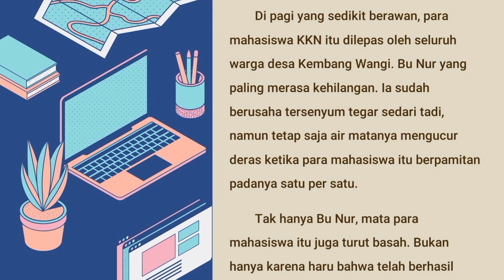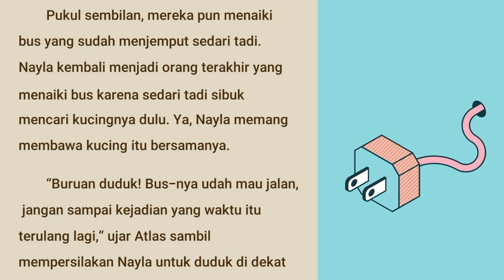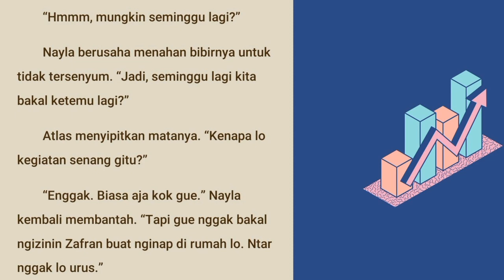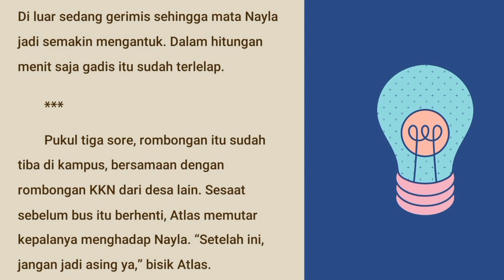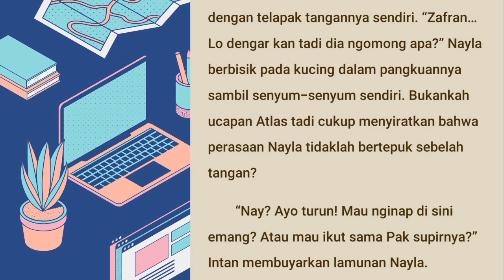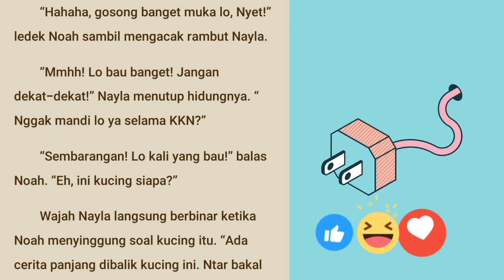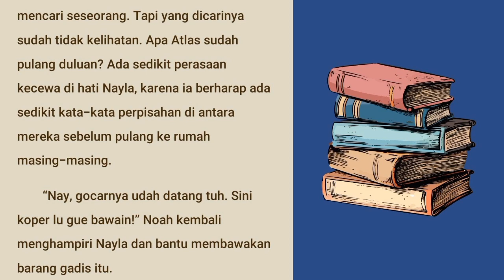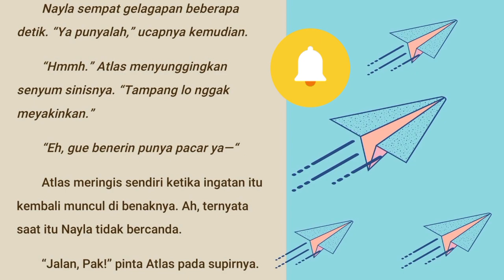KKN (KULIAH KERJA NIKAH) EPS 29 (KKN Telah Selesai) NOVEL ROMANTIS | NOVEL TERBARU | NOVEL POPULER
Buat kalian yang baru Join di Kata Cerita, kalian bisa mulai dari KKN (KULIAH KERJA NIKAH) EPS. 01 Pembagian Kelompok KKN yang ada di Playlist. Bisa juga kalian klik tautan dibawah ini :